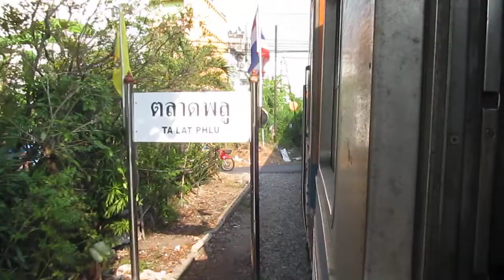THAILAND国鉄 マハチャイ線上り4316レ ตลาดพลู Talat Phlu駅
２０１６‎年１‎月１３‎日、１５時２７分頃。